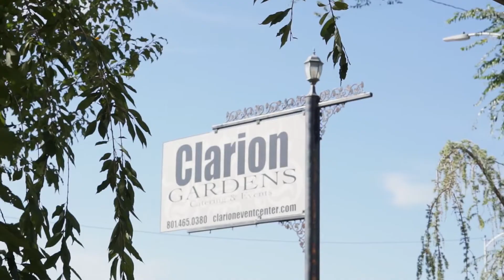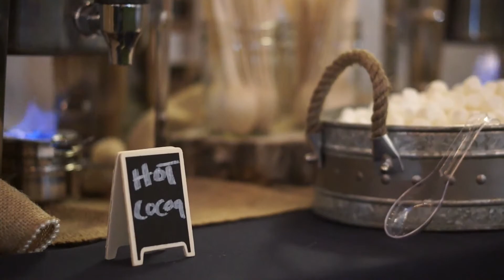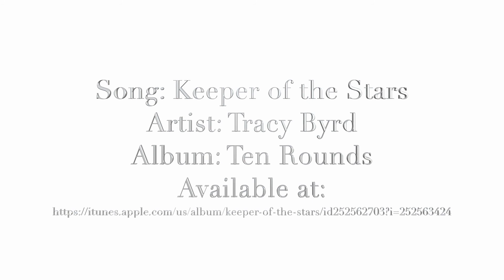Tiffney & Mat Highlight